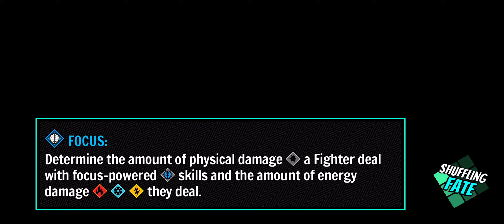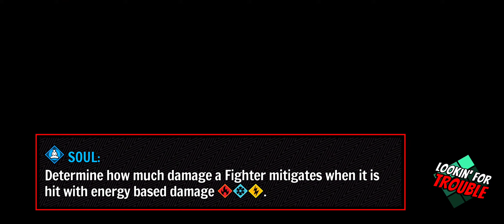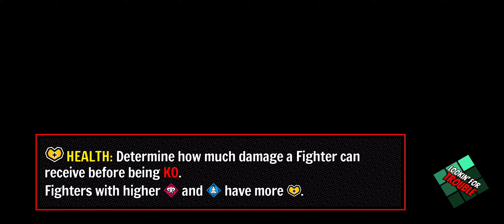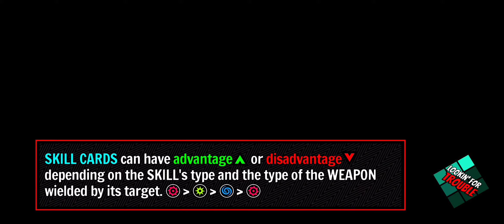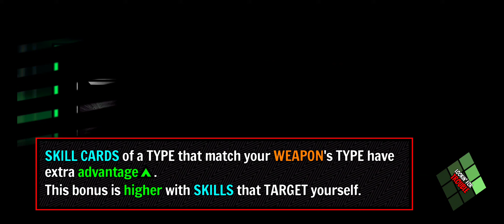[Android] Fighters of Fate (Early Access) - Pincer Games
Game: Fighters of Fate (Early Access)
Publisher: Pincer Games